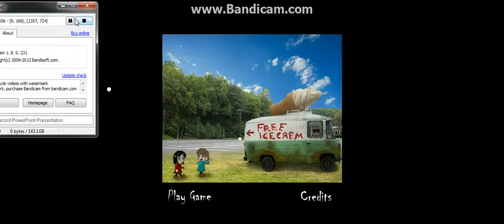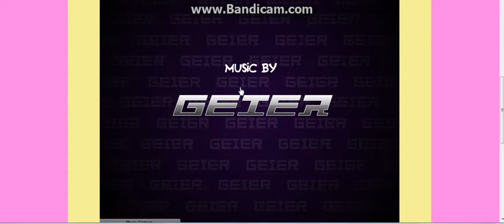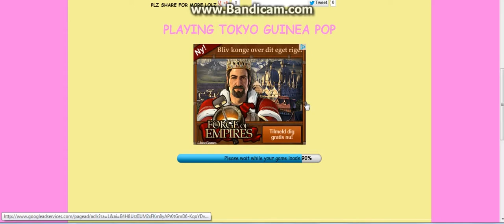(horror,P*ssy Games) I am a P*ssy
llooooool